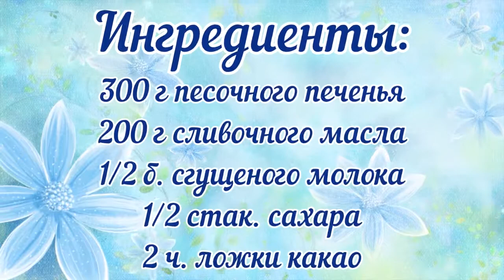Шоколадная колбаска. Простой и очень вкусный рецепт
Хотите сделать простой десерт, который не надо печь? Шоколадная колбаска к чаю из какао отличный вариант.

Ингредиенты:
300г песочного печенья
200г слив. масла
1/2 банки сгущеного молока
1/2 стак. сахара
2 ч. ложки какао

A simple recipe for delicious chocolate sausages. A wonderful dessert for tea.

Ingredients:
300g shortbread cookie
200g of sink. Oils
1/2 can of condensed milk
1/2 stack. Sahara
2 teaspoons of cocoa

На своём канале я хочу поделиться с вами различными домашними рецептами блюд. А также ознакомлю вас с кулинарными изысками позапрошлого столетия, с которыми вы сможете ознакомится в плейлисте "Кулинарные рецепты 19 века".